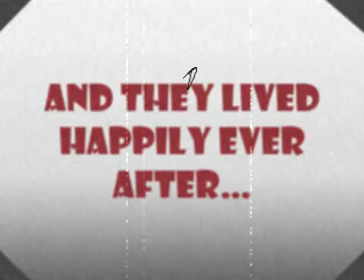The Teddy Bears Picnic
The story about a little girl and her bear...